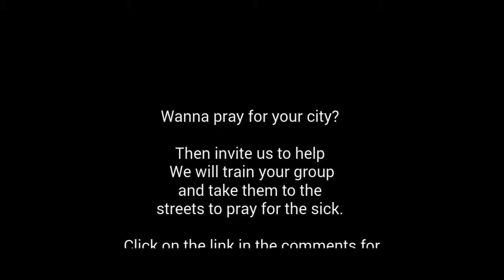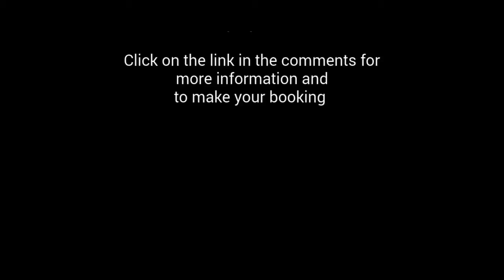Street healing, Port Elizabeth 2017